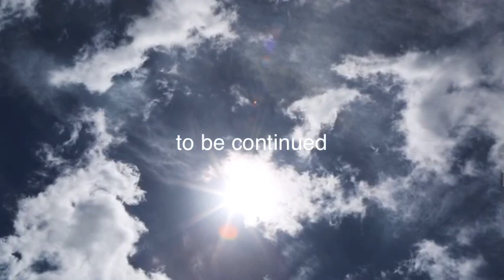朗読ドストエフスキー「罪と罰」上#6